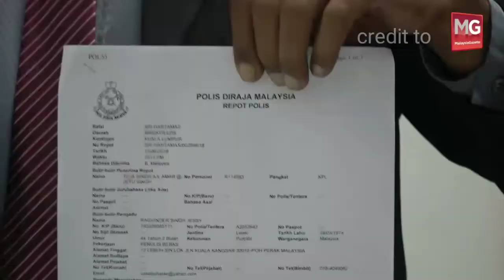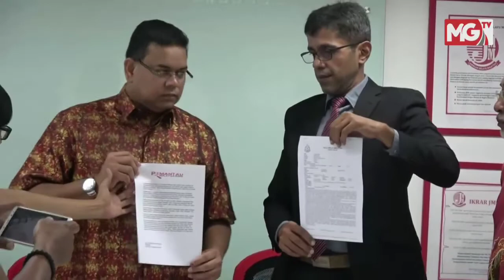Terkini Konspirasi Zeti Dan Mohd Shukri Tumbang Najib